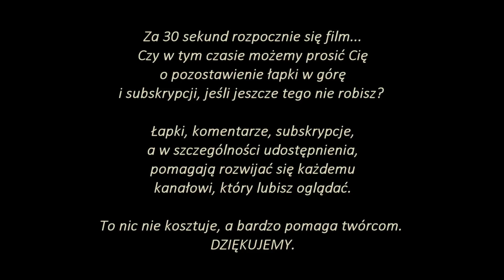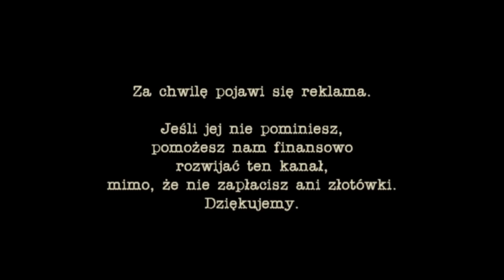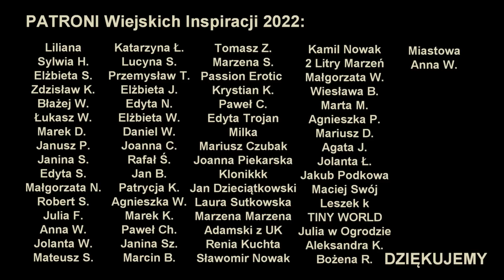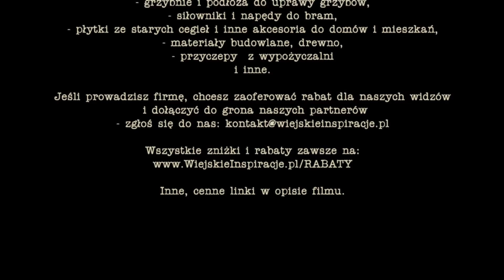REMONT, pieniądze, podsumowanie 2022 i plany 2023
W starym roku postanowiliśmy dokończyć kilka starych, remontowych tematów i to dosłownie ostatniego dnia, tak, by nowy rok zacząć od nowych rzeczy. Do tego powspominaliśmy 2022, zrobiliśmy podsumowanie, również finansowe, czyli ile wpłacili nam nasi Patroni. Wyznaczyliśmy również nowe cele na 2023 i składamy Wam życzenia na Nowy, z pewnością lepszy Rok.

Mamy już kolejne filmiki od naszych Widzów! Zobaczycie je w kolejnym filmie. Przesyłajcie do nas swoje filmiki z pozdrowieniami i nie tylko - szczegóły jak przesłać film